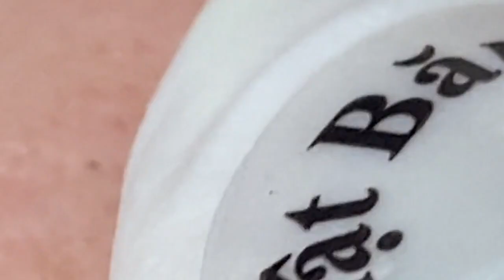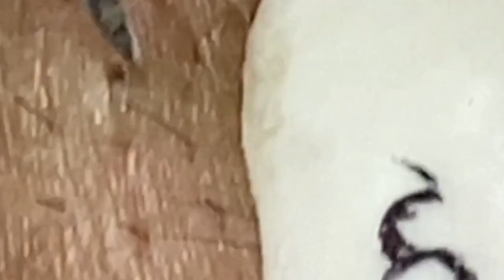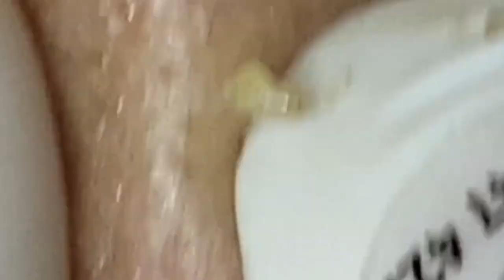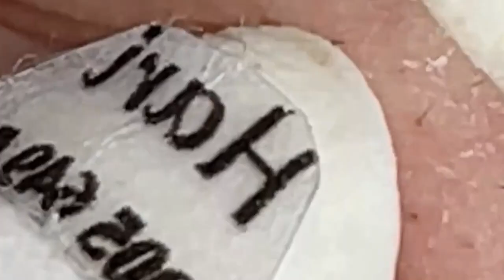أفضل فانوس رمضان في العالم لي لأستمتع به مع أصدقائي في العام الجديد # 7829